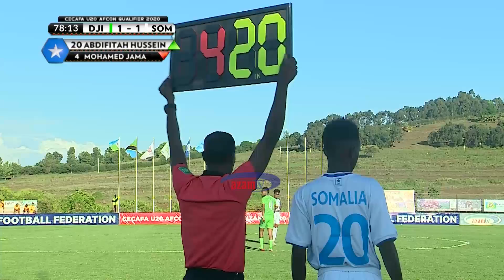Highlights: Djibuti 2-1 Somalia | CECAFA U20 - 24/11/2020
Djibouti wakitoka nyuma walifanikiwa kupata ushindi wa mabao 2-1 katika mchezo wake wa pili kwenye michuano ya vijana ya CECAFAU20 inayoendelea mkoani Arusha. Mchezo umepigwa kwenye Dimba la Black Rhino, Karatu.